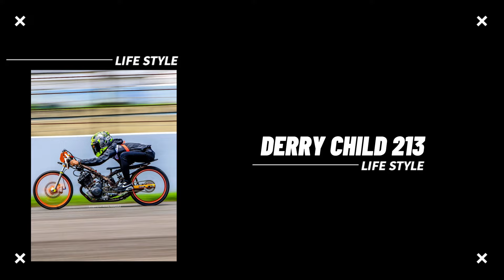DERRY CHILD 213 VS BHOGELECHE 89 || WALAUPUN HUJAN DERAS TETAP LEPAS😱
TANGERANG RACE 500M YouTube Channel Memberikan Tayangan Berupa Video-video Seputar Otomotif Dan Balap Indonesia, Baik Itu Pada Ivent Resmi Atau Tidak Resmi

*Bagi Teman-teman Yg Berminat Untuk Diliput Baik Saat NYeting Atau Perfom Dalam Resmi Bisa Chat Instagram Kami Tangerang Race500m Link Ada Di Bawah Ini 👇👇*

Semoga Video Yg Kami Share Bermanfaat Dan Menghibur Buat Kalian Yg Sudah Menonton Dan Jangan Lupa Stay Tuned Terus Di Channel Kami Ya 🤗 Jgn Lupa Subscribe Like komen and share Nya Juga Ya 😁

EENNNJJJOOOYY THE RACE TO 500M